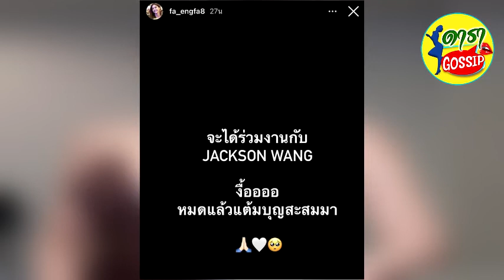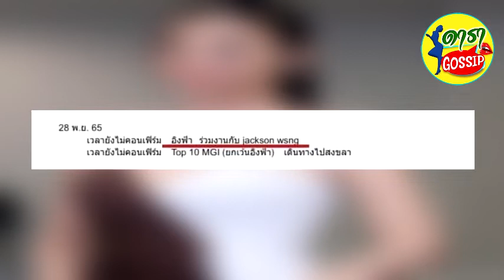คอนเฟิร์มแล้ว อิงฟ้ามีร่วมงานกับ JACKSON WANG ไม่ได้สปอย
เรียกได้ว่าตั้งแต่แตะเท้าถึงประเทศไทยปุ๊บก็มีดราม่าตลอดเลยทีเดียว จากกระแสข่าว อิงฟ้า วราหะ รอง Miss Grand International 2022 ฟหลังจากที่เจ้าตัวได้ลงสตอรี่ ว่าจะได้ร่วมงานกับแจ็คสัน หวัง ทำให้เกิดกระแสดราม่าขึ้นจนได้
รีบสปอยล์ทำไม แฟนคลับซัดกันนัว ทำให้เจอกระแสตีกลับว่า ยังไม่ประกาศเป็นทางการ โพสต์ก่อนได้เหรอ แค่ร่วมงาน ไม่ได้แต่งงาน และแฟนคลับบางส่วนก็เข้าใจอิงฟ้า ว่าสาเหตุที่ลงสตอรี่ไปนั้นเป็นเพราะเจ้าตัวน่าจะตื่นเต้น ไม่ได้อยากจะอวดอะไรเลย
ล่าสุดเพจ แกรนด์วงใน x Thanya ก็ได้โพสต์ข้อความระบุว่า
คอนเฟิร์ม 28 พย. อิงฟ้ามีร่วมงานกับ JACKSON WANG โอ้ มาย ก็อดดดดดด
เรียกได้ว่างานนี้ อิงฟ้า ได้ร่วมงานกับแจ็คสัน หวัง จริงๆนะจ๊ะ
อย่างไรก็ตาม เป็นกำลังใจให้ อิงฟ้า ก้าวผ่านดราม่าจ้า
ขอบคุณ fa_engfa8 ,แกรนด์วงใน x Thanya